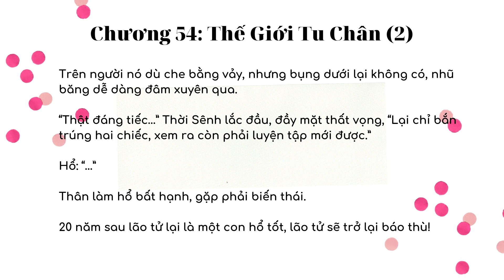THỜI SINH CA - Chương 54.2